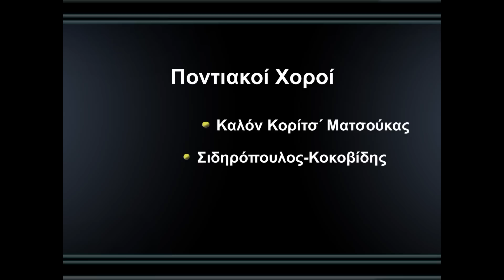Καλόν Κορίτσ΄ Ματσούκας (Kalon Korits Maçka)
Λαογραφικά στοιχεία
Το Καλόν Κορίτσ΄ είναι μια μορφή Σερανίτσας που χορευόταν πιο πάνω από την Χερίαινα της Αργυρούπολης στην ευρύτερη περιοχή της Ματσούκας με διαφορετική όμως μουσική. Παίζεται με όλα τα μουσικά όργανα και συνοδεύεται από τραγούδι. Η ονομασία προήλθε από το ομώνυμο στίχο του τραγουδιού:
Καλόν κορίτσ΄καλόν κορίτσ΄
Καλόν κ΄ ευλογημένον
΄ς σην χώραν φαίνεται άσκεμον
΄ς εμέν΄ εν΄ φωταγμένον.

Χορογραφία
Είναι χορός αριστερόστροφος που έχει 16 βήματα και η αρχική λαβή είναι από τις παλάμες με λυγισμένους τους αγκώνες. Στα πλάγια βήματα πάντα προπορεύεται το δεξί πόδι ενώ το αριστερό βρίσκεται μόνιμα πιο πίσω.
Προβολή του δεξιού ποδιού λοξά δεξιά προς το κέντρο του κύκλου (1ο βήμα) ακολουθεί πάτημα-λύγισμα στο αριστερό πόδι που κινείται πάντα στην νοητή περιφέρεια (λίγο πιο πίσω από το δεξί 2ο βήμα), το δεξί πατά-λυγίζει προς τα δεξιά (3ο βήμα) και (4ο βήμα) πάτημα αριστερού στον τόπο με ταυτόχρονη αιώρηση των χεριών πίσω (τα βήματα αυτά είναι μικρότερα από αυτά που εκτελούνται προς τα αριστερά γιατί ο χορός κινείται αριστερά). Στη συνέχεια το δεξί πατά προς τα αριστερά (5ο βήμα) με ταυτόχρονη αιώρηση των χεριών προς τα εμπρός (6ο βήμα) το αριστερό πατά αριστερά με αιώρηση χεριών προς τα πίσω (7ο βήμα) το δεξί πατά αριστερά με ταυτόχρονη αιώρηση των χεριών μπροστά πάτημα-λύγισμα στο αριστερό (8ο βήμα) και πάτημα δεξιού ποδιού πίσω από το αριστερό για να ακολουθήσουν τα 4επιτόπια τριαράκια με σουστάρισμα. (9ο & 10ο βήμα) δεξιό τριαράκι στην διάσταση (11ο & 12ο βήμα) αριστερό τριαράκι στην διάσταση (13ο & 14ο βήμα) δεξιό τριαράκι στην διάσταση (15ο & 16ο βήμα) αριστερό τριαράκι.
Ο ρυθμός είναι πεντάσημος 5/8 (3-2).